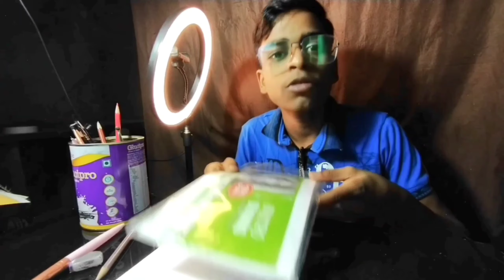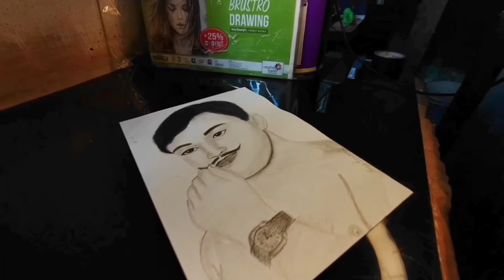🙏Chandrashekhar Azad 🥺 Drawing | चंद्रशेखर आजाद Drawing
sketch
Drawing
artwork
design
new video
viral video
how to viral video
shivaji maharaj
sketch pen
shiv ji sketch
bhimrao ambedkar
Aryan Verma studio
artist shintu mourya
chandrashekhar Azad Drawing
pen drawing
hand drawing
easy drawing
Goa trip
sanjuart
artistsikha
ram ji drawing
ram ji sketch
The Definitive Guide To Drawing
Everything You Wanted To Know About Drawing
This Is Why Drawing Is Going Viral
Here Is What's Good About Drawing
What's The Idea Behind Drawing ?
Top 29 Drawing Strategies You Need To Know About
The Future Of Drawing Is Here
Drawing : 5 Interesting Facts
11 Ways To Totally Change Your Drawing
sketch
,sketch roblox,
sk3tch,
sketch roblox vr,
ink sketch,
mm2 sketch,
fast sketch,
piggy sketch,
how to sketch
,denis sketch,
sketch drawing,
sketch mm2 godly,
roblox vr sketch
,sketch quick sand,
sketch mm2 roblox
,sketch big hands vr,
roblox obby sketch
,how to sketch peopl
denis nightly sketch,
sketch murder mystery
how to sketch portraits
,sketch murder mystery 2,
roblox murder mystery 2 sketch,
how to sketch portraits for beginners,
sketching,
sketchbook